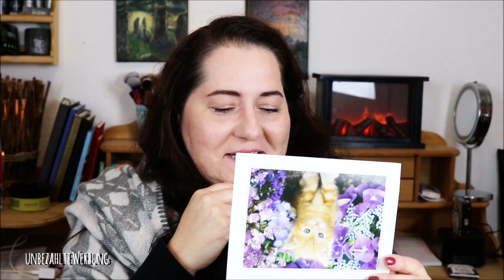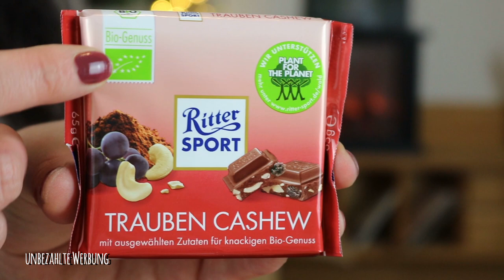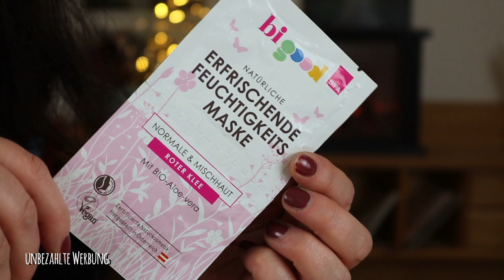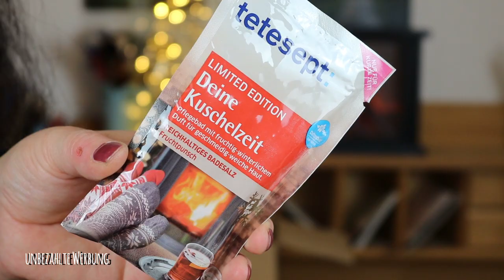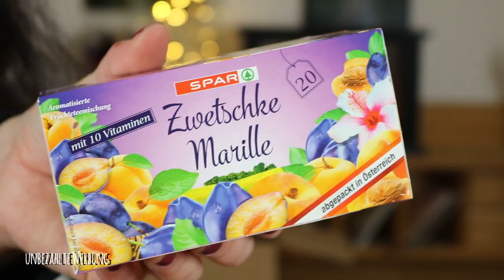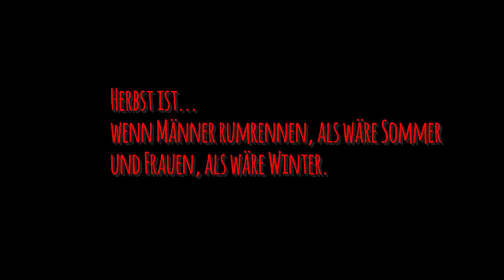Mein erstes Mal🍁Tauschpaket mit Alina Jasmin 🍁Herbstfavoriten 2018 🍁 Mamizauber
Die liebe Alina Jasmin und meine Wenigkeit haben getauscht. Und zwar unsere Herbstfavoriten und Must Haves. Es war mein erstes Mal! Und ich hoffe, die Alina kann mit meinen Produkten genauso viel anfangen, wie ich mit ihren mega super geilen Sachen!

SHOP EMPFEHLUNG
Abnehmen, Anti-Cellulite, Anti-Aging und Gesundheit: